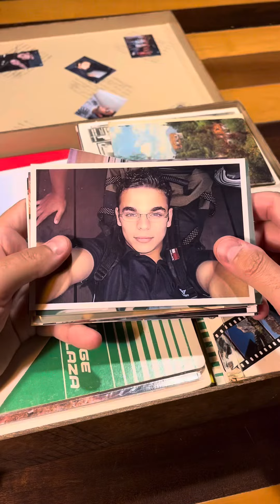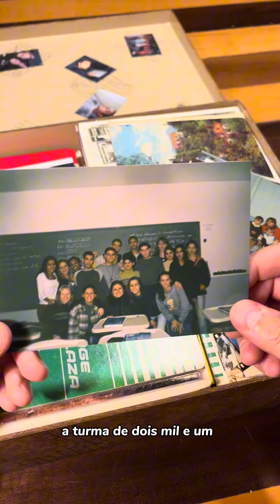Turma de 2001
Turma de 2001 - as boas memórias